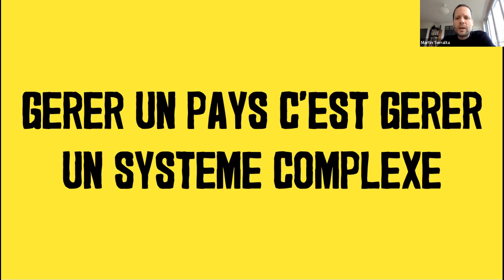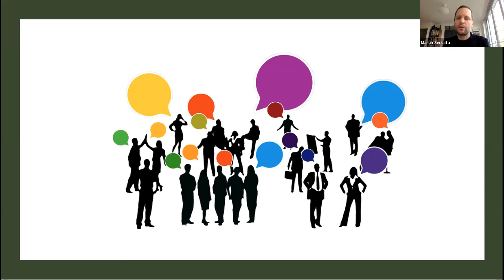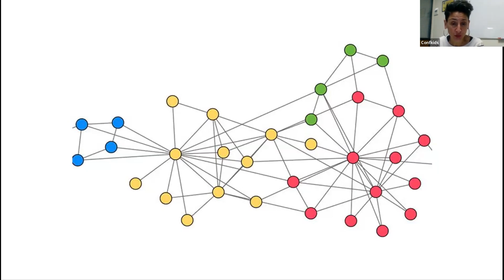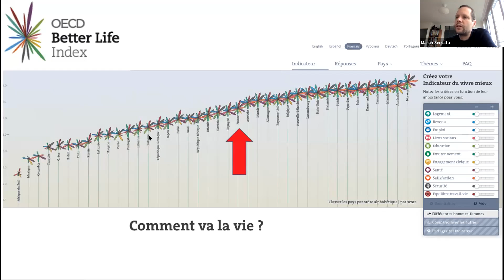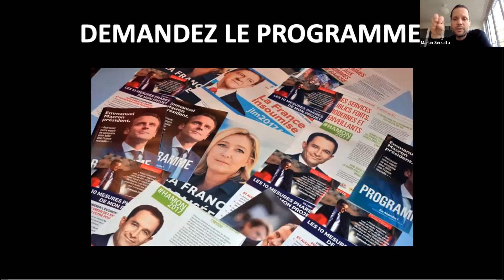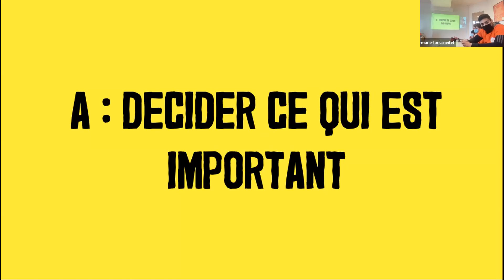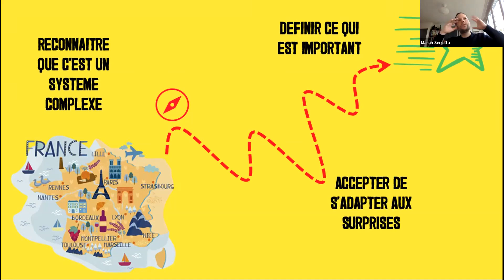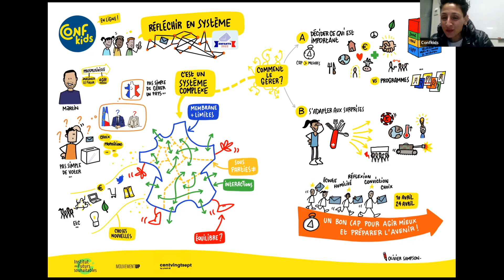Confkids scolaire 06 - Reflechir en système, avec Martin Serralta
Les programmes des candidats à la présidentielle sont compliqués à comprendre car ils relèvent de la gestion d'un système complexe.
Il s'agit alors d'apprendre à ne pas focaliser sur la ou les mesures qui nous favorisent ou nous défavorisent pour réfléchir de façon plus systémique au projet de société global qui est sous tendu dans les propositions des candidats. Comment apprendre à gérer des priorités qui peuvent parfois être contradictoires ? Comment sortir de la polarité bien / mal, vrai / faux...